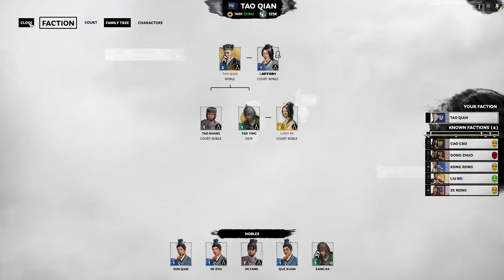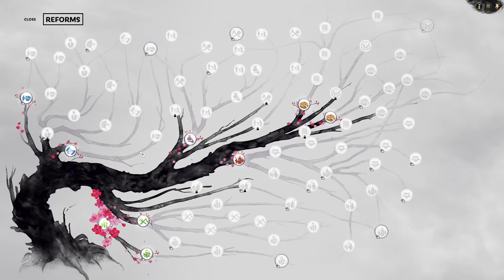Total War: Three Kingdoms Tao Qian Campaign Part 1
Part 1 of Total War: Three Kingdoms Tai Qian campaign playthrough

No Commentary
Total War: Three Kingdoms
Faction: Lu
Campaign: Romance
Difficulty: Normal

Recorded: 08/15/2022